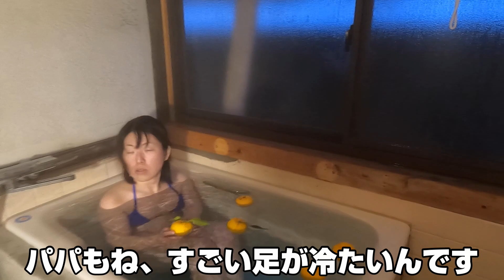冬至に柚子風呂に入る奇跡のアラフォー女子＆リビングDIY報告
今回はリビングのDIY報告と、冬至の柚子風呂動画です
前半は、魔法でリビングを畳からフローリングに変えた
魔法DIY報告とインテリア等の紹介をしています

後半は、畑で採れた柚子を使った
冬至の柚子風呂動画になります！
季節を感じられるのが、古民家暮らしの良い所です
是非、季節を感じていただけたらと思います。

これからも三浦夫婦の応援宜しくお願い致します。